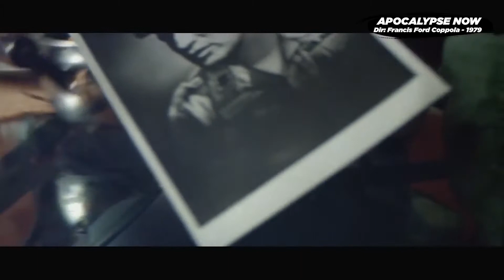EL CORAZÓN DE LAS TINIEBLAS, INSPIRACIÓN DE APOCALYPSE NOW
Un descenso a los infiernos del colonialismo. La novela que inspiró Apocalipsis Now. El corazón de las tinieblas es una de las novelas más estremecedoras de todos los tiempos, además de una de las obras maestras del siglo XIX. El libro cuenta el viaje que el protagonista, Marlow, hace por un río del Congo en busca de Kurtz, un agente comercial que al parecer se ha vuelto loco, ya que cruza la débil línea de sombra que separa el bien del mal y se entrega con placer a las más terribles atrocidades.

Disfruten el video Cofrades y si todavía no han leído la novela o visto la película, están a tiempo de hacerlo y disfrutar de dos obras de arte de poquísima madre! Salud!